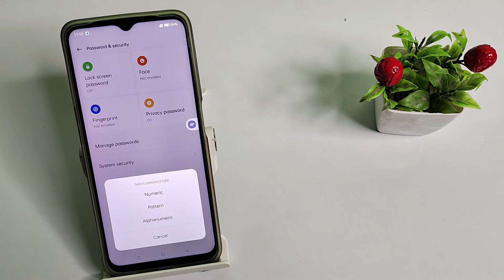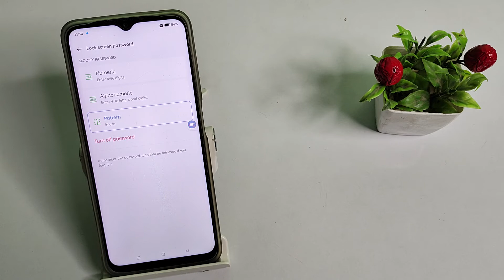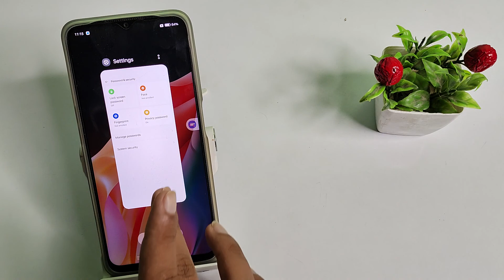how to setup pattern lock in realme c20, pattern lock mobile setting